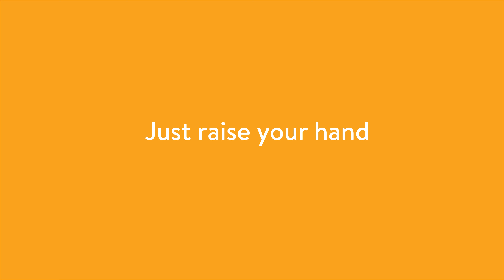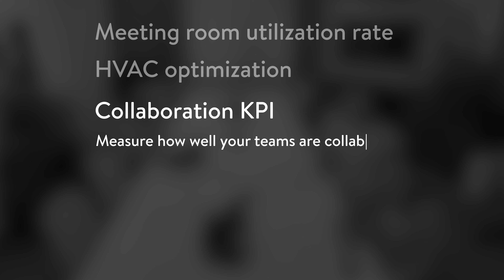InRoom™ Sensing Technology